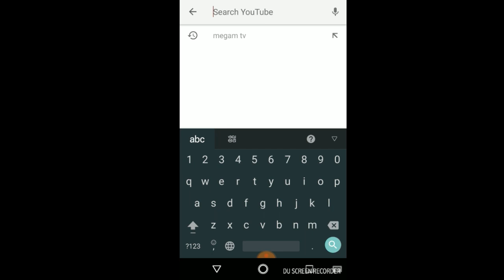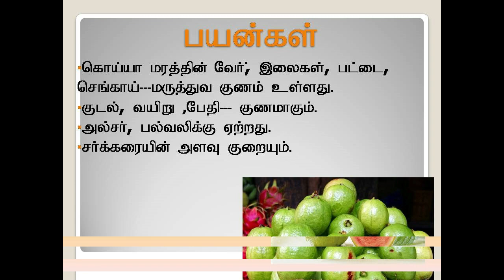கொய்யாப்பழம் மருத்துவ குணங்கள்/கொய்யாப்பழம் நன்மைகள்/கொய்யாப்பழம் பயன்கள்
கொய்யாப்பழம்  நன்மைகள்

கொய்யாப்பழம் வகைகள்